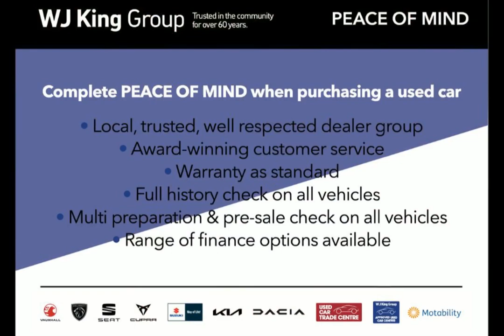WJ King are pleased to offer HF66XJN at an amazing price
Here is a complete video on HF66XJN, should you want to know more about this vehicle please feel free to call WJ King Approved Used Car Centre Swanley on 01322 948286.